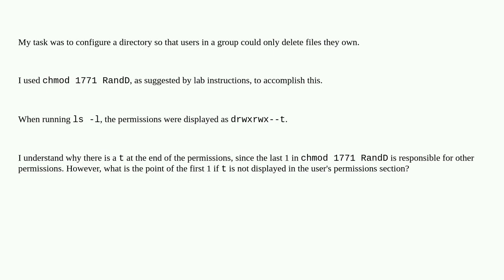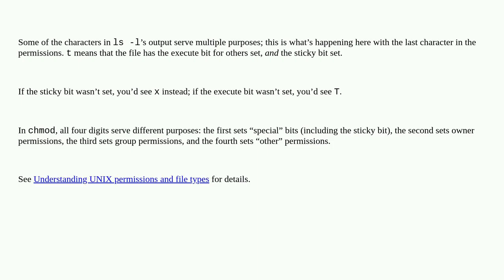Unix: Why is the sticky bit mentioned twice in chmod but only once in the ls output?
Why is the sticky bit mentioned twice in chmod but only once in the ls output?

A special thanks goes out to the community

  permissions sticky-bit chmod